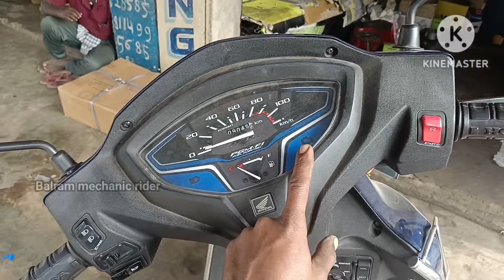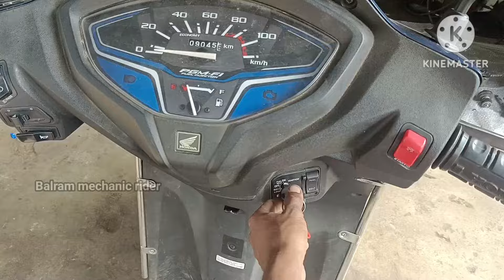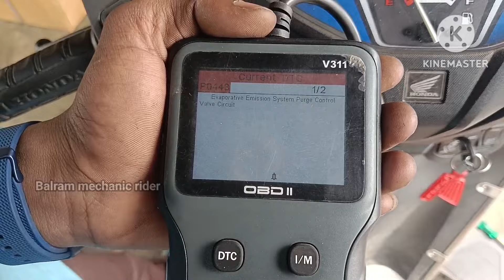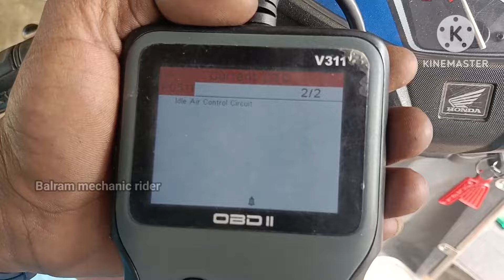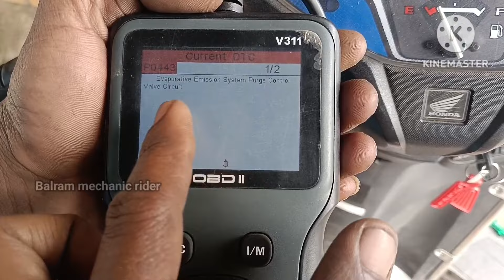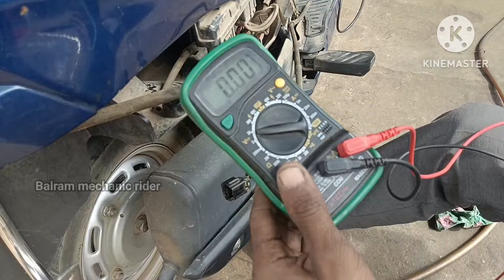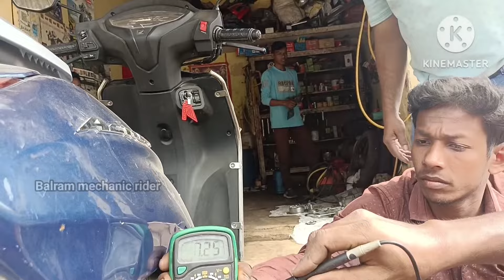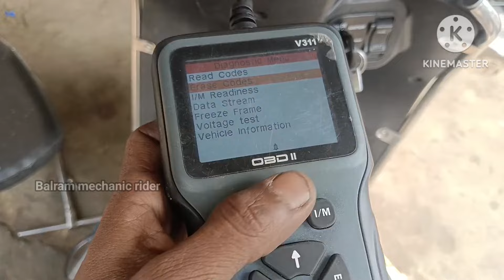Honda Active scooty 6g bs6 starting problem (bs6 Honda Activa bs6 starting problem )error code P0443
suggest videos

Active 6g bs6 scooty purge valve sensor code P0443
Active bs6 purge valve sensor code P0443
Active bs6 purge control Valve problem
Active bs6 purge control Valve code P0443
Active bs6 purge control Valve problem solve
Active bs6 purge valve sensor problem solve
Active bs6 purge valve circuit low voltage bank
Active bs6 purge control Valve sensor problem
Activa 6g starting problem solve
Activa 6g bs6 scooty start problem solve
Honda Activa 6g bs6 scooty starting problem
Honda Activa 6g scooty starting problem
Activa 6g bs6 chalte chalte band problem
Activa 6g bs6 chalte chalte band problem solve
honda Activa 6g bs6 starting problem
honda Activa 6g bs6 purge valve circuit low
Activa 6g bs6 error code P0443 problem
error code P0443 problem solve
Activa 6g bs6 scooty chalte chalte band problem
chalte chalte band kyon Hoti hai Activa
chalte chalte band kyon Hoti hai BS6 Active
Honda Activa 6g big problem chalte chalte band problem

Activa 6g chalte chalte Ho jaati hai band problem
Activa 6g  chalte chalte Ho jaati hai band
Activa 6g bs6 chalte chalte Ho jaati hai band
होंडा एक्टिवा 6जी चलते-चलते हो जाती है बैंड
Honda Activa 6g bs6 6chalti  chalti Ho jaati hai band

follow Instagram Balram mechanic rider